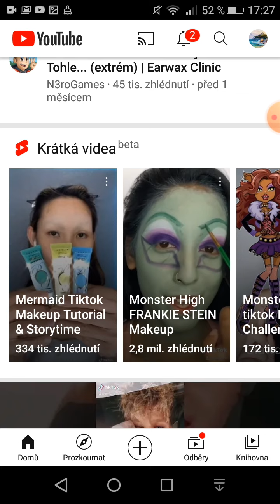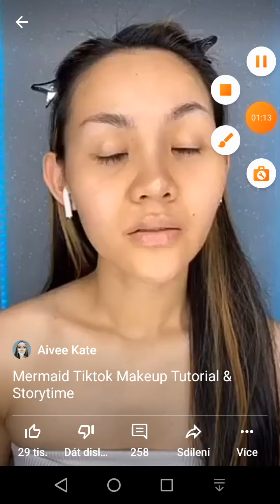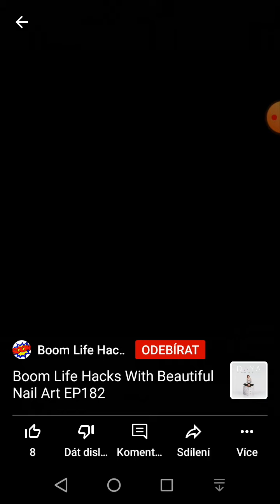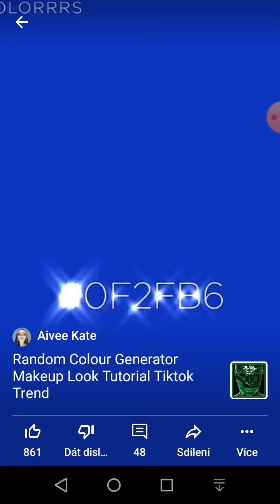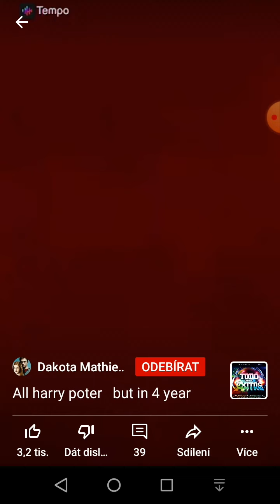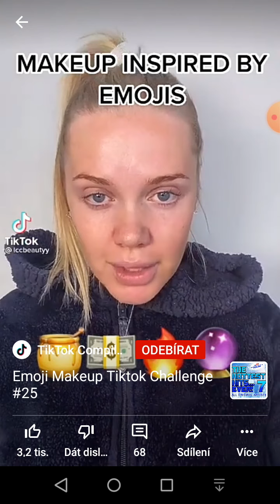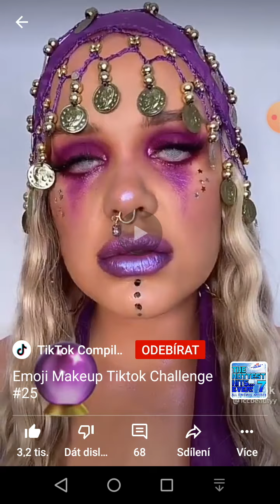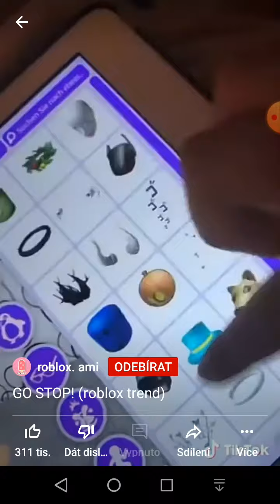REAKCE na stories na YT